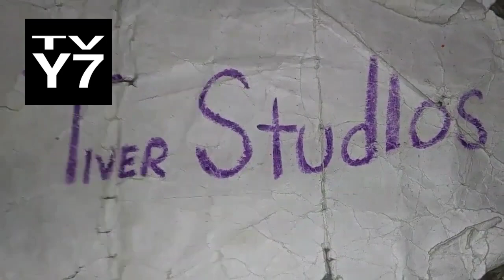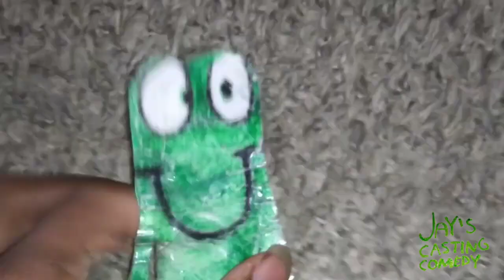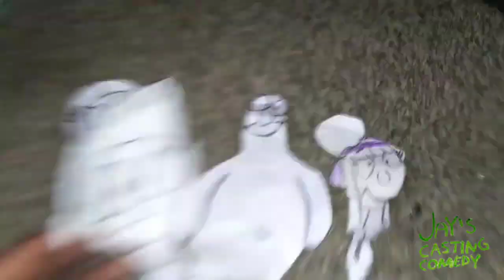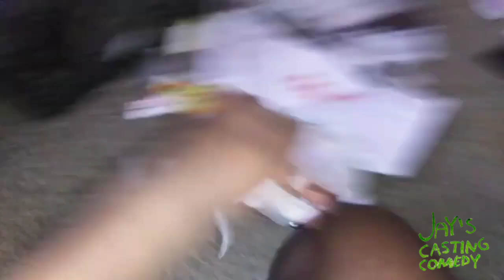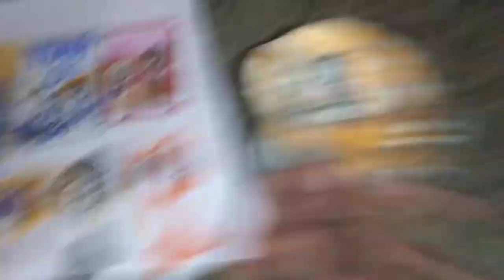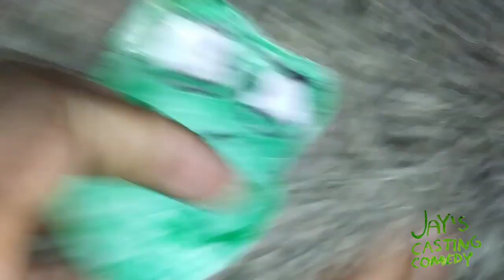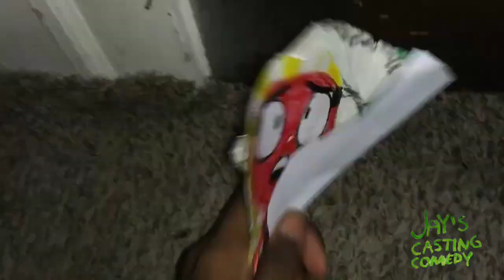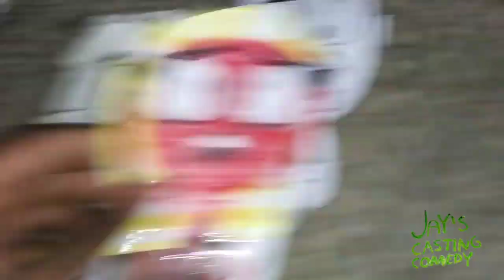April 23, 2024